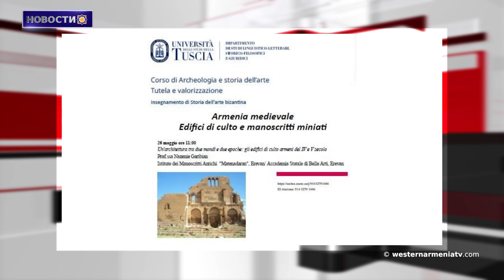Ликвидировано 14 турецких оккупантов.Новости 21.05.2021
1.Заявление Правительства Республики Западной Армения
2.Принятие Европарламентом резолюции об армянских пленных свидетельствует о всемирной значимости проблемы.
3.Авиаудары по провинциям Батман и Шрнак Западной Армении
4.Москва поддерживает организацию миссии ЮНЕСКО в Арцахе и прилегающих регионах. МИД РФ
5.Обострение ситуации в Африне: ликвидировано 14 турецких оккупантов
6.Природные чудеса Западной Армении․ Ванские травертины
7.Лесные пожары продолжаются в провинции Дерсим в Западной Армении
8.Лекция «Архитектура между двумя мирами, двумя эпохами». Армянские религиозные сооружения IV-V веков »

ID riunione: 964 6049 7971
Passcode: 528570